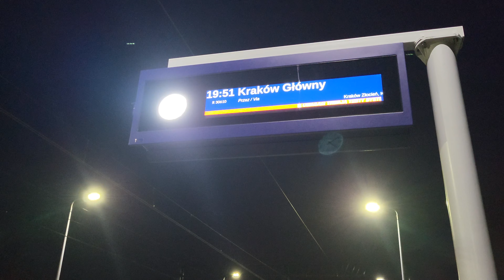EN57-1466 | POLREGIO Sp. z o.o. | R 30610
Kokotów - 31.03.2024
Kibelek Polregio jako Regio 30610 odjeżdża z przystanku w Kokotowie na którym niedawno zamontowanie tablicę z informacją dla pasażerów.